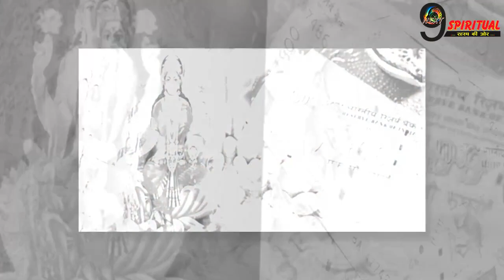तिजोरी में होगी छमाछम पैसों की बरसात, चैत्र पूर्णिमा पर करें ये अचूक टोटका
चैत्र माह की पूर्णिमा तिथि 6 अप्रैल को मनाई जाएगी. किसी भी माह की आखिरी तारीख को पूर्णिमा मनाई जाती है और इसके बाद से नए माह की शुरुआत होती है. इस दिन किए गए स्नान-दान आदि से व्यक्ति के सभी पापों से मुक्ति मिल जाती है और मां लक्ष्मी की कृपा प्राप्त होती है.